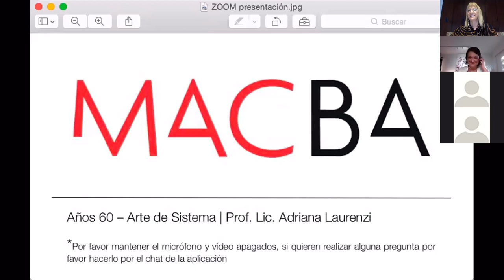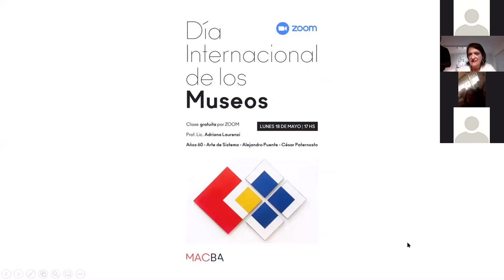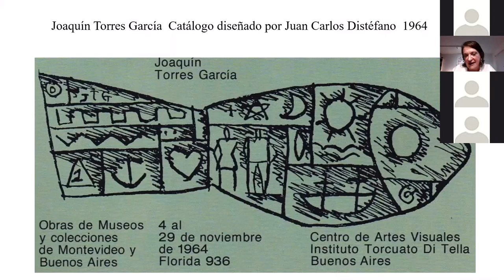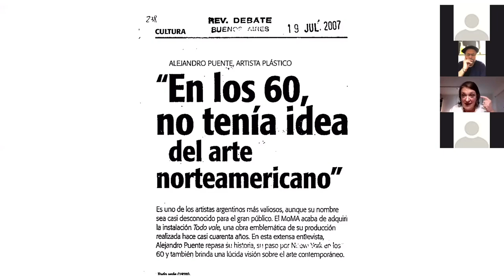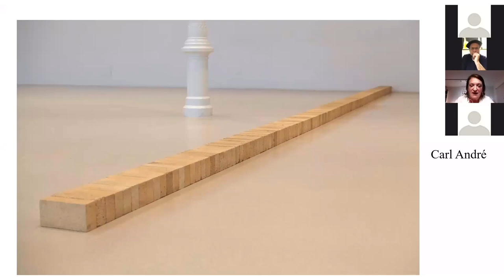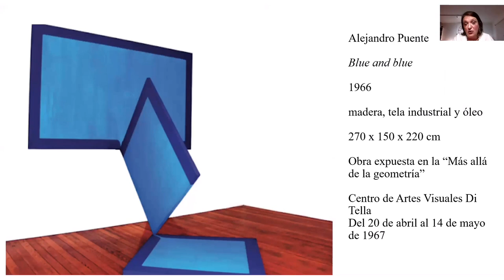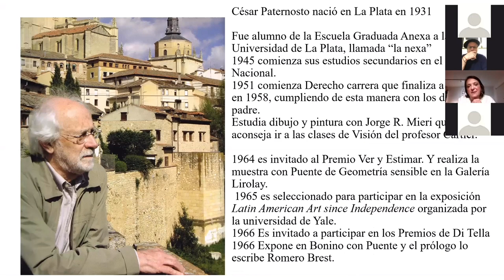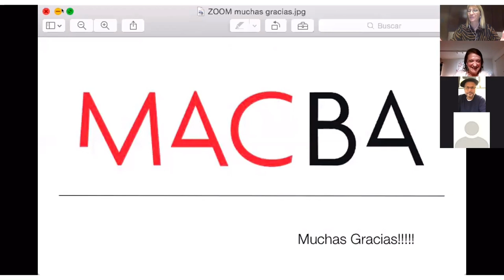MACBA I Clases en ZOOM: Años 60 - Arte de Sistema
Día Internacional de los Museos - Charla Gratuita realizada por ZOOM.

Años 60 - Arte de Sistema - Alejandro Puente - César Paternosto

Dictado por: Lic. Adriana Laurenzi

Moderado por: Lic. Jorgelina Girotti - Coordinadora en MACBA